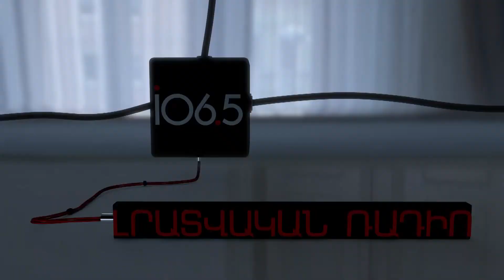Անշուք ու անհավես քարոզարշավ. «Էստի համեցեք»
Երևանի ավագանու ընտրությունների քարոզարշավն անշուք է ու անհավես: Խորհրդարանական ընտրությունների ժամանակ սպառվեց քաղաքական ուժերի կրեատիվն ու հասարակության հետաքրքրությունը: Մարքեթինգային գործիքները, որոնք աշխատեցին խորհրդարանականի ժամանակ, չեն աշխատում հիմա: Քարոզարշավի մասին է «Էստի համեցեքի» այս թողարկումը: